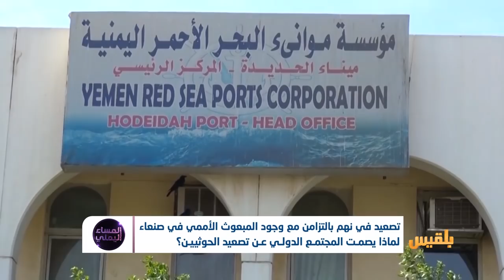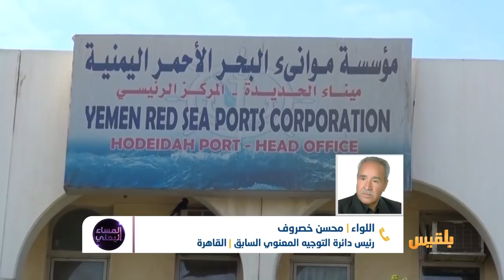المساء اليمني | بين الحديدة ومأرب.. كيف تغيرت أدوار المجتمع الدولي تجاه الأزمة اليمنية ؟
- كيف يمكن قراءة الموقف الدولي من التصعيد العسكري واستهداف المدنيين في مأرب ؟
- هل هذه العملية العسكرية جزء من الترسيم الأخير لشكل البلاد ؟
ضيوف الحلقة :
د. عادل دشيلة - باحث سياسي
رشاد المخلافي - محلل سياسي - مأرب
اللواء محسن خصروف - رئيس دائرة التوجيه المعنوي السابق - القاهرة..